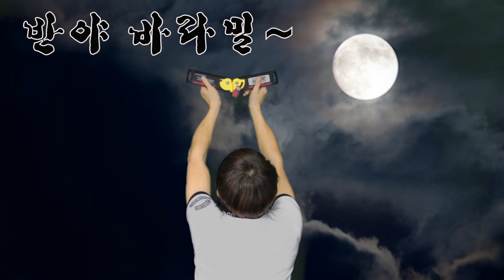[ENGSUB] ]MILESCRAFT AngleFinder 8402/ 마일즈 크래프트 각도 측정기를 소개 합니다(Please turn on English subtitles)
정확한 각도를 측정하고 쉽게 사용할수 있는 각도 측정기를 소개합니다
*** 제품 둘러보기 ***

ⓒ Licence ▼

# 각도 측정기#MILESCRAFT# AngleFinder 8402#DIY#몰딩#각도측정